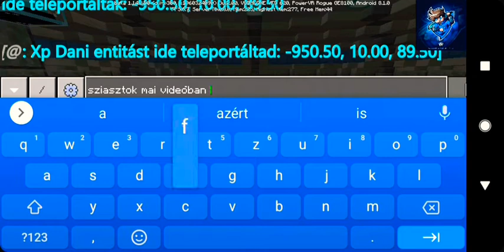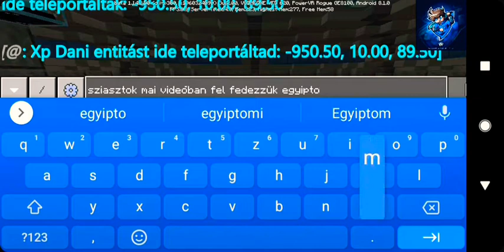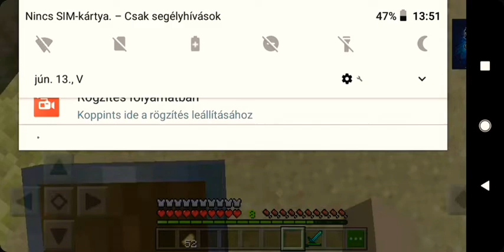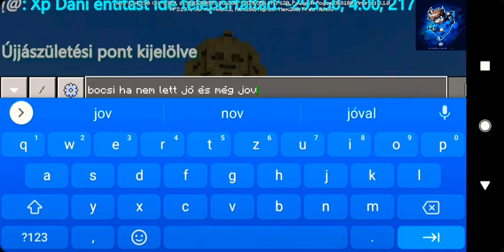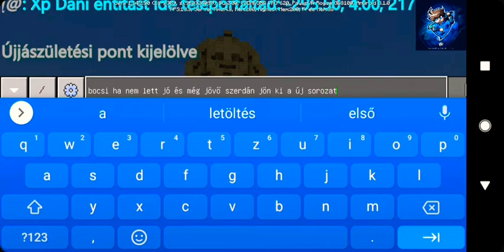fedezzük fel együtt a Egyiptomot